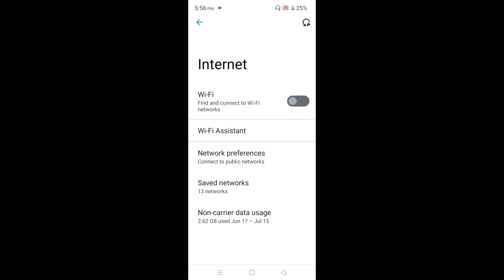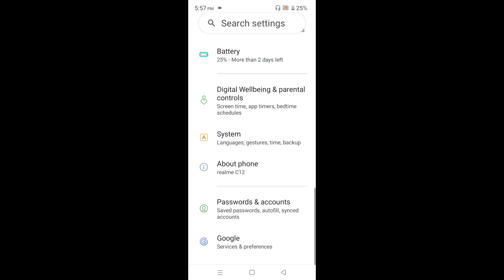Realme Mobile Me Wi-Fi Nhi Chal Rha Keyse Thik Kre l Only 1 Minat